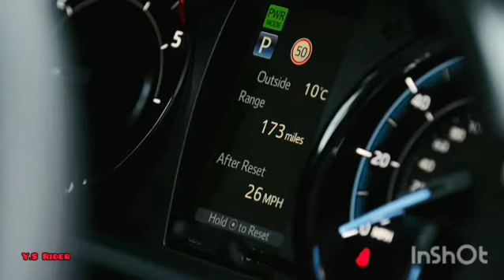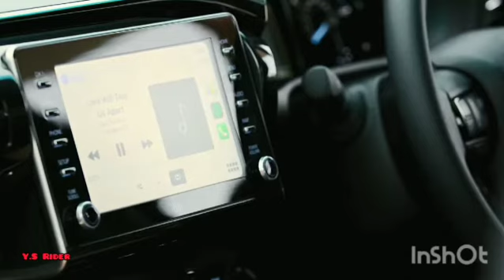All New 2021 Toyota Hilux, off-road test driver, interior and exterior design detail presentation